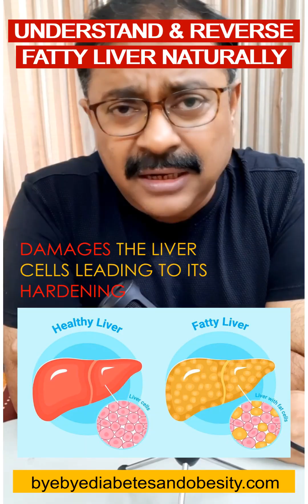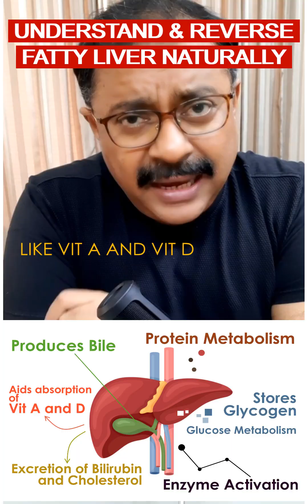Video 44 - Understanding Fatty Liver & Reversing it Naturally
This 8 min video will give a clear understanding of what 'Fatty Liver' (NAFLD or NASH) is all about and how to heal or reverse the condition naturally by adopting simple lifestyle changes - all without medications. Start your journey towards a healthier liver today.